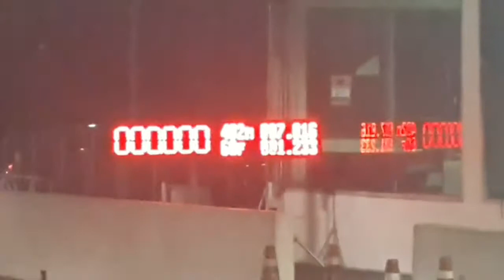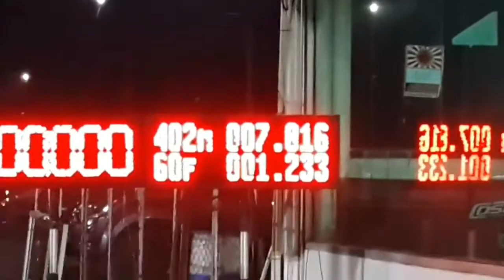Alpha Tech Thailand | Drag Mobil 2019 Terbaru Akhir Tahun Drag Mobil Drag Thailand Drag 401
Musik